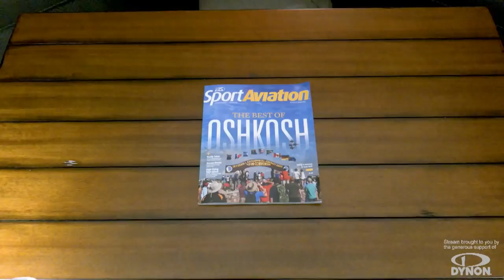Commanding the Blues and Switching to the Super Hornet | EAA Spirit of Aviation Week 2020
Commanding the Blues and Switching to the Super Hornet - The US Navy Blue Angels

Tune in to hear from Captain Eric Doyle, Commander of the US Navy Blue Angels during the 2018 and 2019 show seasons and current Super Hornet transition team boss, about how they fly "the demo" in the F/A-18 Hornet and what the demo might look like with the Super Hornet starting in 2021. "Boss" Doyle gives some insight into what it's like to lead the "Blues" and how the team is preparing to switch to the Super Hornet next season.